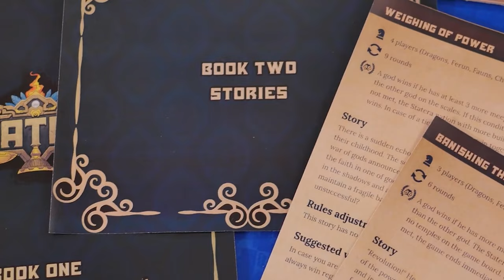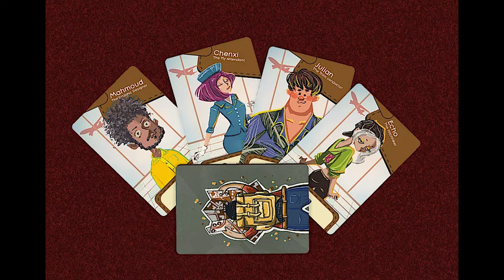February 2023 Board Games (1st half)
Kevin looks at upcoming board games on crowdfunding February 2023. 1st two weeks.